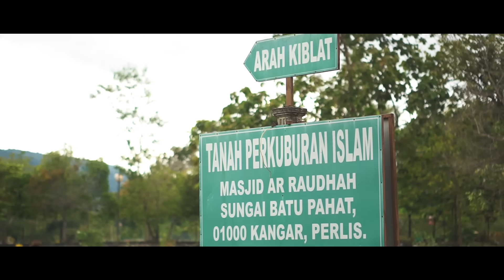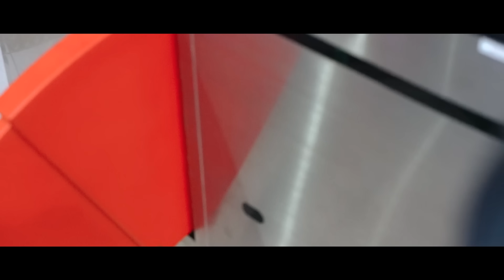Short Film: TIKAM 3 (LAST MISSION)